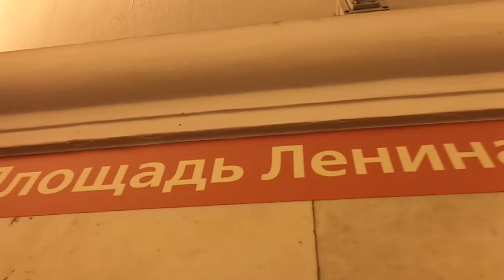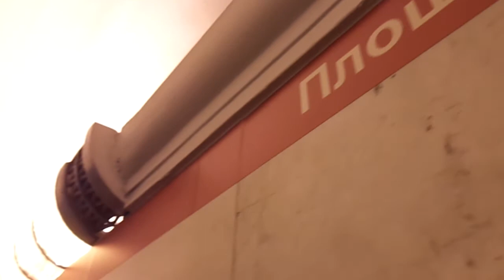Метропоезд Санкт-Петербурга 9-75: метровагон Ем-501, б. 6886 - 1 линия (27.02.19)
Метровагон Ем-501, бортовой 6886 следующий по 1 линии (Кировско-Выборгская).
Видео снято от ст. м. "Чернышевская" до ст. м. "Площадь Ленина".
Дата съемки: 27 февраля, 2019, в 22:37.